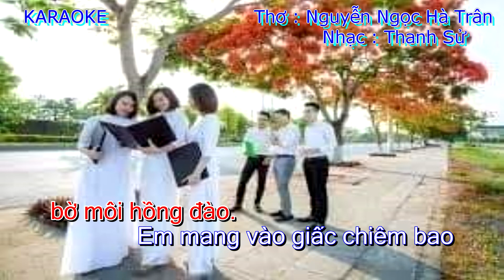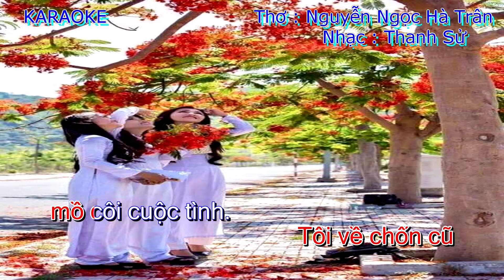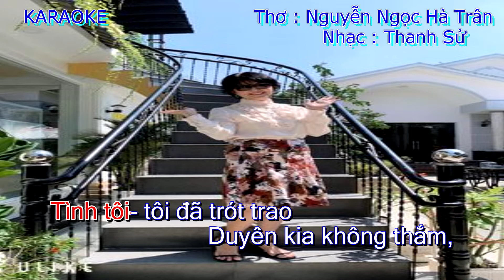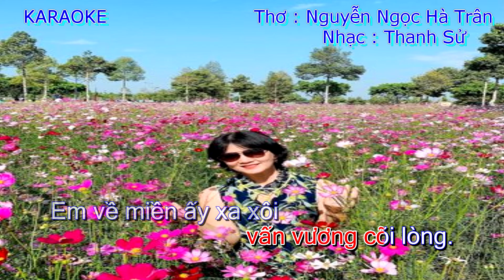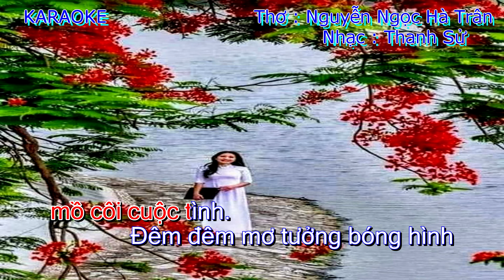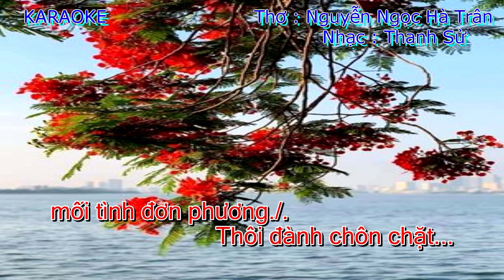Karaoke TÌNH ĐƠN PHƯƠNG Bản để ca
Karaoke ca khúc
TÌNH ĐƠN PHƯƠNG 2
Thơ: Nguyễn Ngọc Hà Trân
Nhạc : Thanh Sử
 Bản để ca.